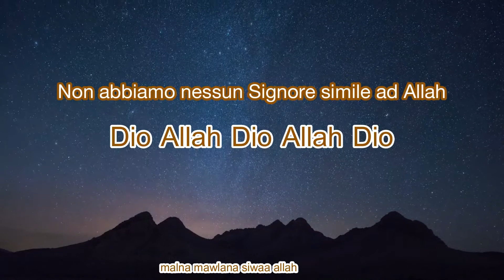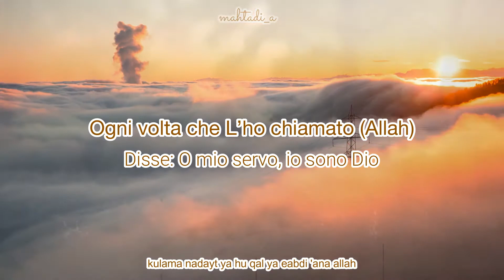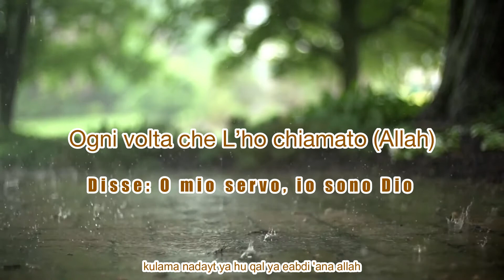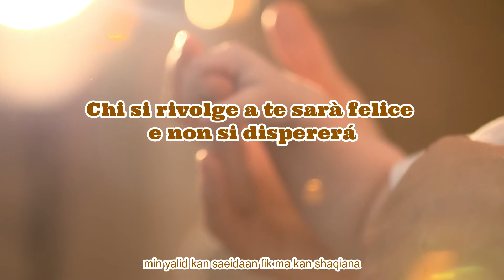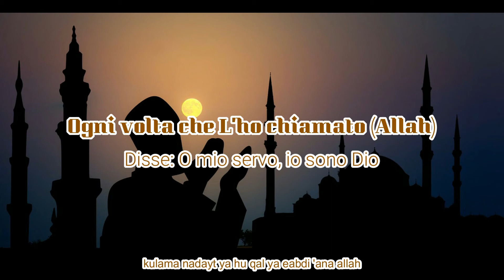Nasheed "سوى الله” tradotto in Italiano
المنشد عمار صرصر
الناشر عبداللطيف المهتدي
editore : Mahtadi Abdullatif
Produzione esecutiva